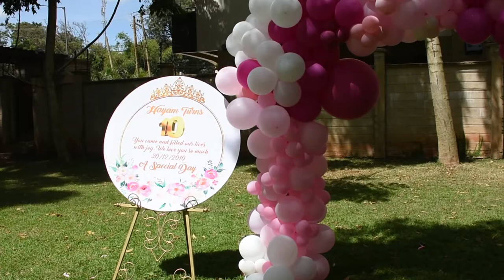Happy birthday song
Birthday special kenya